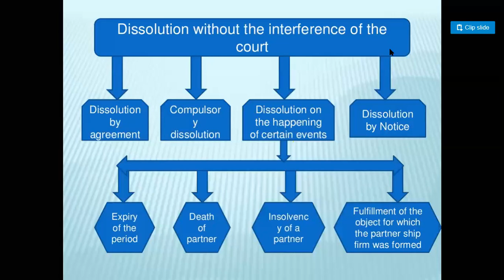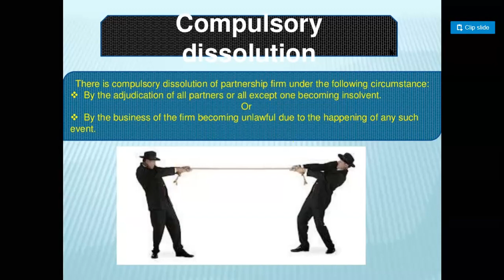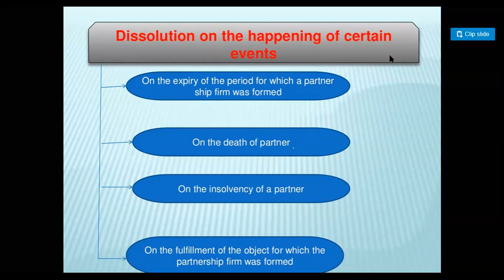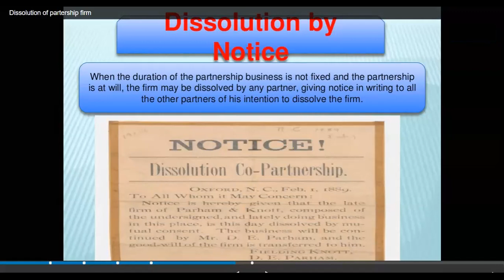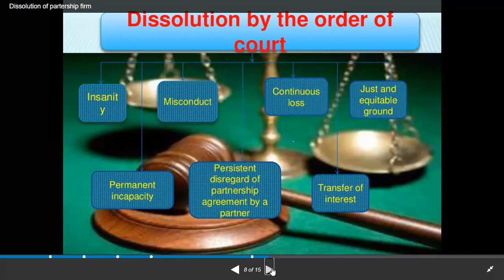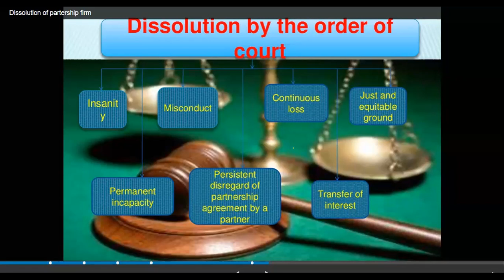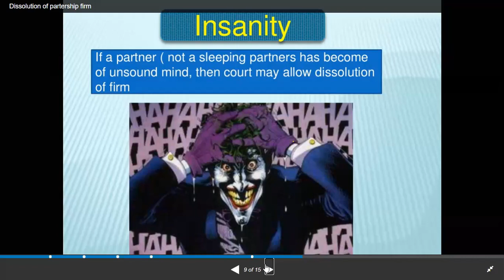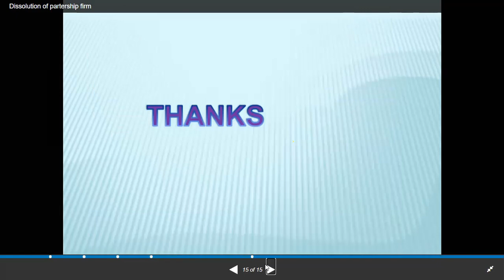XI-B P.O.C (30-11-20) LECTURE PART-2